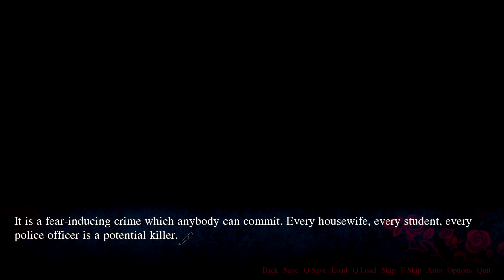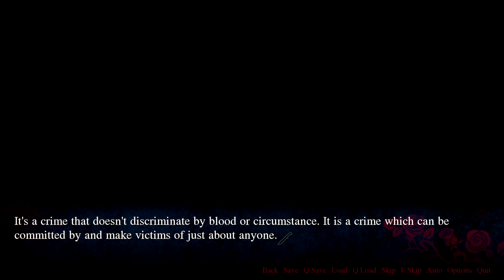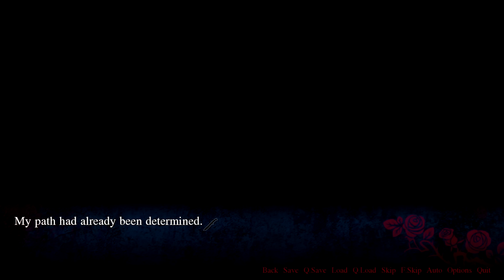Sickness Gameplay - Part 1 - And so Begin the Sickness of Suoh....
SepNoSia says Welcome~ to Sickness
The Darkest Legend of Suoh...Begin...

Sickness by genre   : Action, Adventure, Indie , Simulation , Visual Novel

Art   : feelgrafix
Intro : IntroChamp

Developed by   : Zetsubou
Published by   : Unwonted Studios
About Sickness :

Sickness is a Visual Novel following the life of Suoh, a high school student turned violent criminal.

Following the deaths of his parents, Suoh is left without a home or source of income. All he has is his twin sister, Sara, who he promises to provide for, even if doing so means throwing his life away.

Using the entirety of their savings, the two move to another city, wherein Suoh quickly finds work. Sara commutes to her old school, Suoh works long, physically-demanding hours, and the two survive off instant food, barely scraping by. It isn't a happy life, but they make it work.

Or at least they did, until a violent outburst set into motion a rapid descent.

Amid a physical altercation with his boss, Suoh blacks out, waking up to find a corpse laying at his feet. His knuckles bloody, his muscles aching, he realizes that he has just murdered his boss, the person responsible for his continued well-being. But rather than lament the loss of life, all Suoh can think of is how badly he needed the money, and what he'll do next to get it.

Drawn by the scent of blood, one of Suoh's coworkers, a young man with criminal connections, offers him a not so legal revenue stream, one encouraging violent behavior and rewarding the capable.

And from there, everything spirals out of control.

As it turns out, Suoh has a knack for crime, and the petty reservations he had about such acts don't last long. For the well-being of his sister, as well as his own self-interest, he becomes a killer for hire, taking out people anybody his new boss tells him to. He quickly adapts to life as a killer, adopting a double life his sister can never know about.

But his new life is not without trouble. Facing death on a weekly basis is only the beginning; between avoiding police detection, eyewitnesses, and even the malice of his fellow professional killers, Suoh's new life looks to be the death of him.

Will Suoh manage to survive long enough to keep his promise to his sister? Will he turn tail and escape from this life of crime, finding solace in the company of someone or something else? Or will he be hunted down and killed before he ever gets the chance?
SepNoSia says Thank you for Your presence~